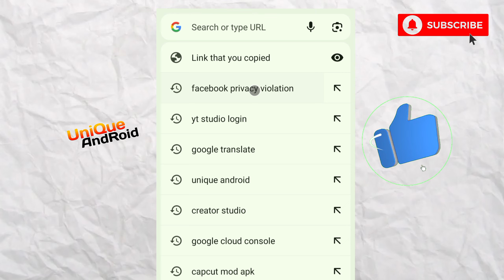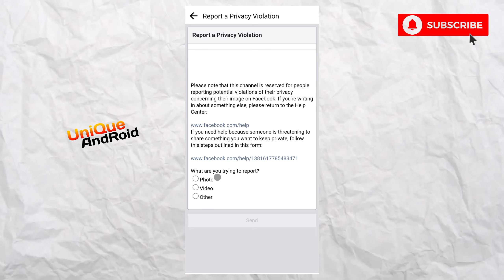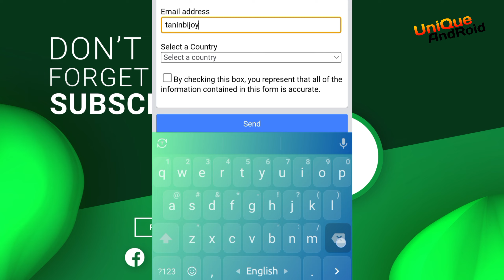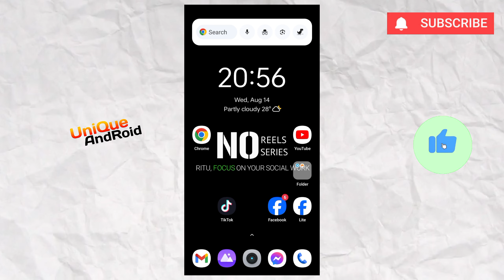ফেসবুক ছবি ভাইরাল হলে করণীয় কি? Unique Android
⭕ 𝐒𝐨𝐦𝐞 𝐦𝐨𝐫𝐞 𝐯𝐢𝐝𝐞𝐨𝐬 𝐟𝐫𝐨𝐦 𝐨𝐮𝐫 𝐜𝐡𝐚𝐧𝐧𝐞𝐥

Take ❤️